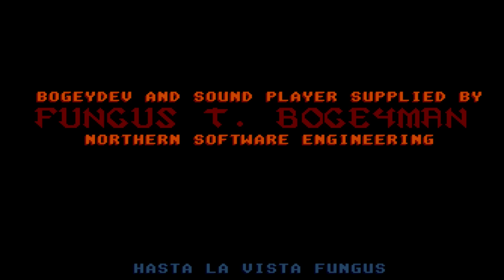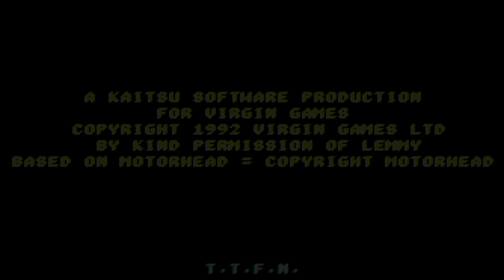RIP Lemmy (Testing my new Elgato)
So, a friend stumbled across this game on YouTube, linked me to it and I just had to see it for myself. I also recently got an Elgato HD60 game capture device, so I figured this was as good a way to test drive it as any.

Rest in Peace, Lemmy. Your game isn't half bad, mate.